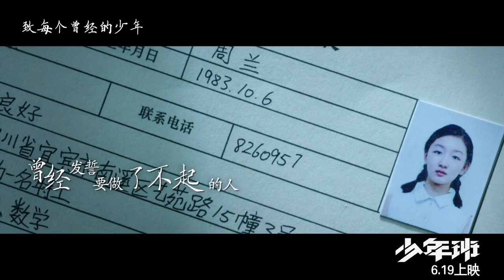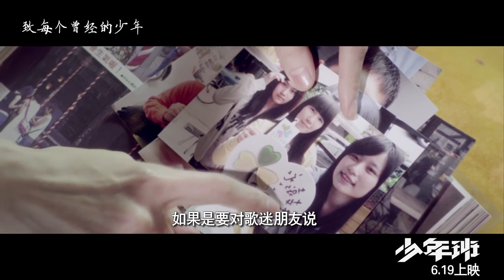The Ark of Mr Chow 少年班 (S.H.E) IN CINEMAS JUNE 18 AU/NZ